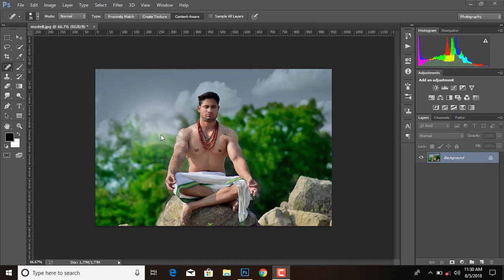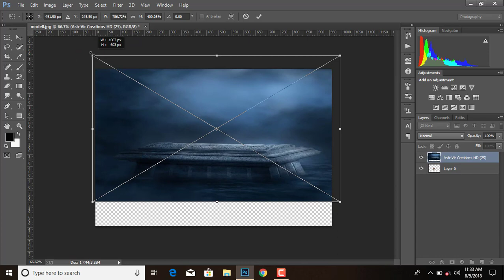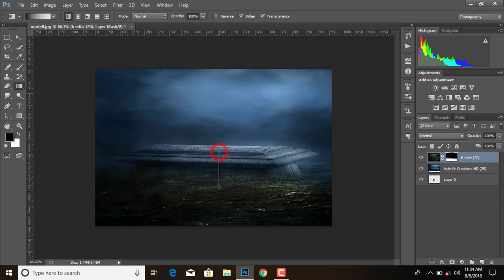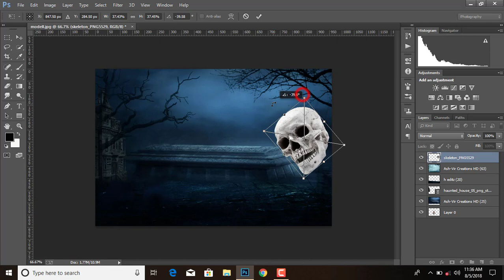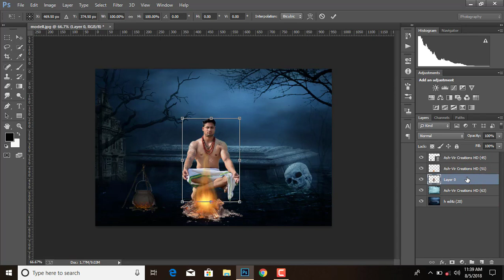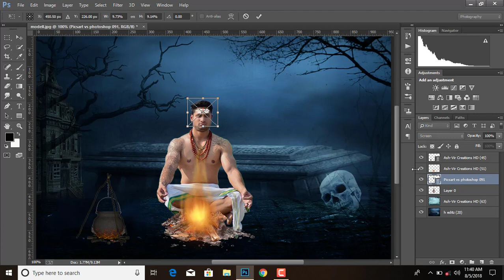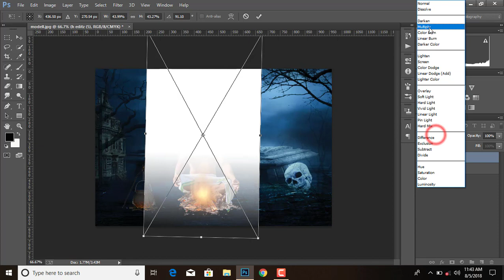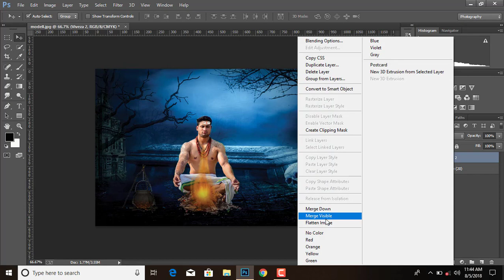Latest Popz Creation photo edit | Photoshop Tutorial | H Editz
On this tutorial you will learn how to edit like awesome popz creation manipulation photo edit.